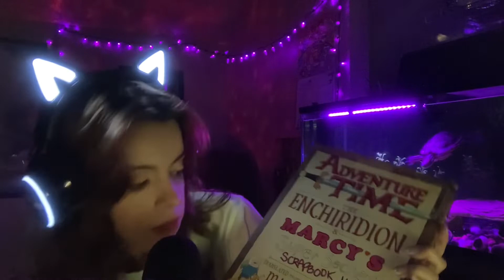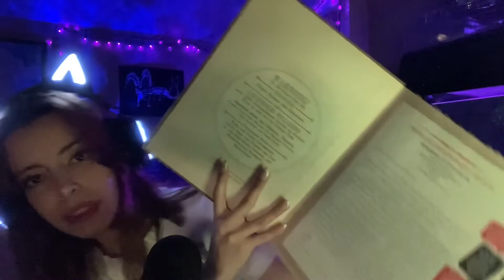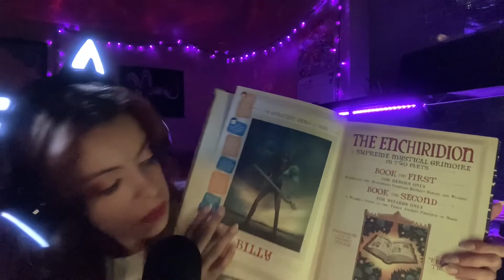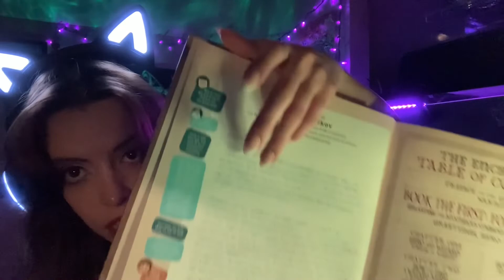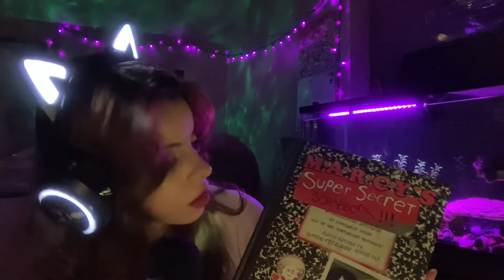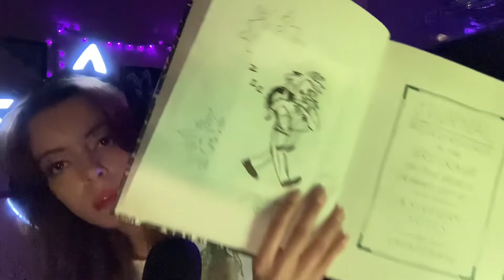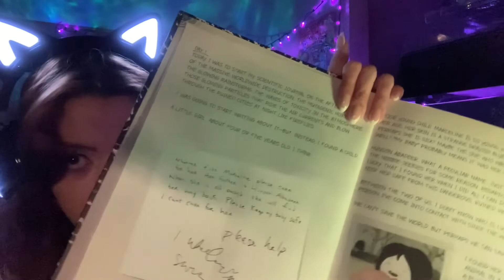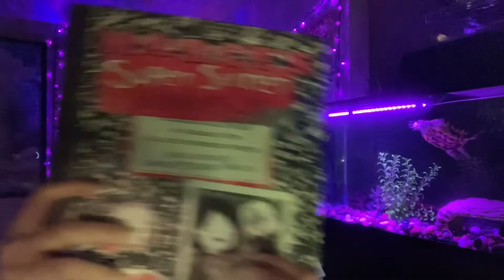READING TIME| Adventure time the ENCHIRIDION and Marcy’s super secret scrapbook 😊🎸🗡| ASMR